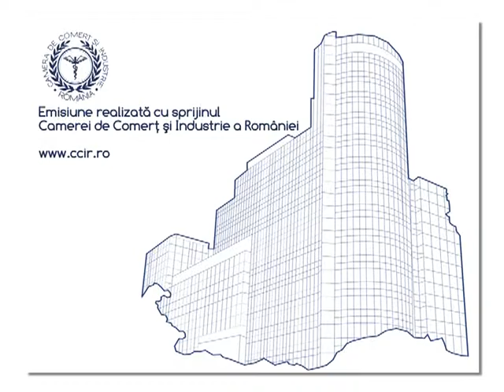Emisiune "Ambasador Romania"-Invitat dl. Marilen PIRTEA, presedinte Consortiu UNIVERSITARIA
Difuzare: 17 sept 2016, ora 18.30, Realitatea TV (partea 1)
Realizator si moderator: Alexandru Cumpanasu